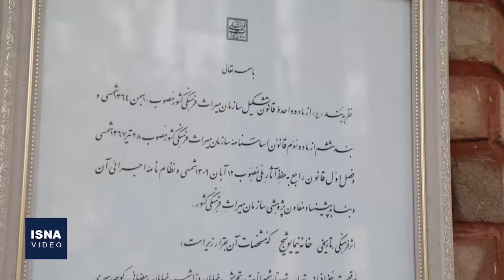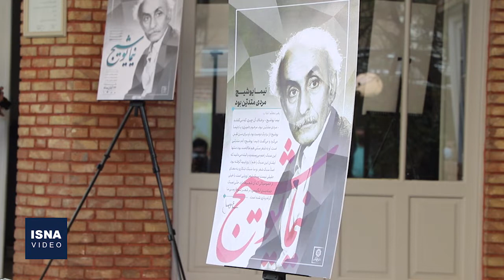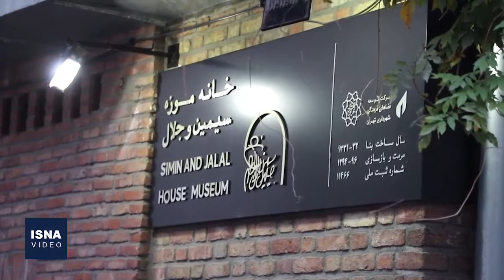روایتِ نجاتِ خانه‌ای که سال‌ها متروکه بود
خانه نیما یوشیج، در طول نیم دهه گذشته دردسرهای زیادی داشته؛ خوشی‌های خانه را می‌توان به هفت دهه قبل برگرداند، زمانی که نیما زمین خانه را در سال ۲۷ خرید و بیشترین دوره زندگی خود را در کنار خانواده در آن سپری کرد. همسایگی او با جلال آل احمد و سیمین دانشور این خوشی را بیشتر کرد، وقتی محلۀ دزاشیب پاتوقِ شعر و فرهنگ شد. خانه نیما سال ۸۰ در فهرست آثار ملی به ثبت رسید اما بی‌توجهی به خانه هم از همان زمان آغاز شد؛ متروکه شدن خانه، خروج از ثبت بنا، مالکی که یک بار به فکر تخریب خانه افتاد و بار دیگر قصد ایجاد سفره‌خانه در آن را کرد تا در نهایت با پیگیری‌ها بار دیگر خانه ثبت و این بار شهرداری آن را خرید. با پایان مرمت خانه نیما، یک روز بعد از سالروز تولد او در ۲۲ آبان سازمان زیباسازی و متولیان شهری خانه را با نامِ «خانه موزه نیما» و به صورت نمادین افتتاح کردند، اما هنوز فکر دقیقی برای کاربری دائم بنا نکرده‌اند، هر چند در طرح‌هایشان فکر ایجاد گذری فرهنگی با موضوعیت شعر را در سر می‌پرورانند تا فاصله ۲۰۰ متری خانه نیما و خانه سیمین و جلال را مانند سال‌های دورِ حضور آن‌ها در محلۀ دزاشیب تهران به پاتوق شعر و ادبیات تبدیل کنند.